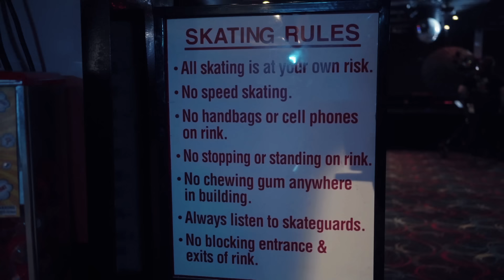Flipp Dinero - Behind the Scenes of If I Tell You